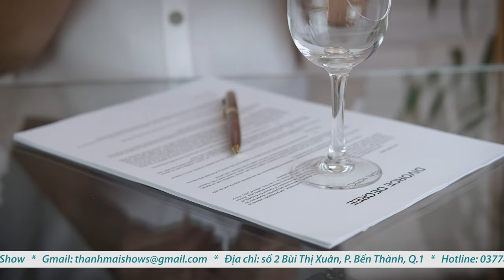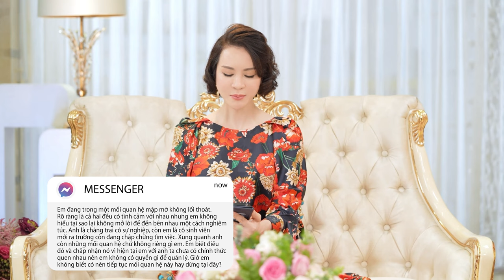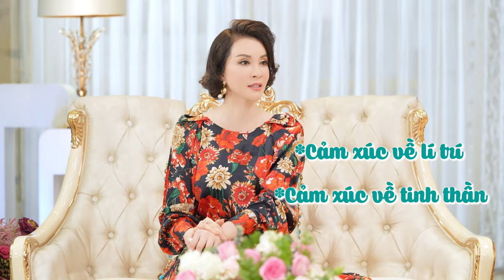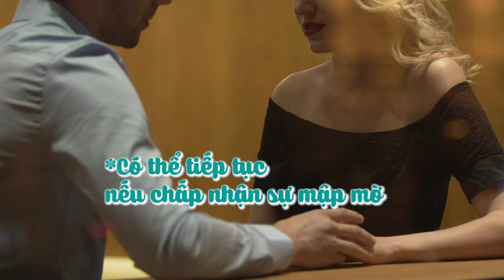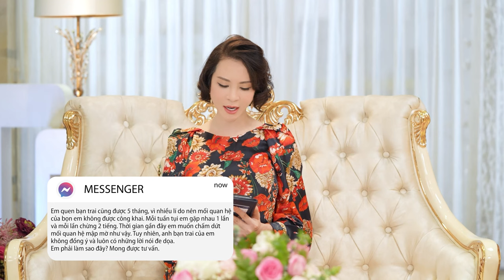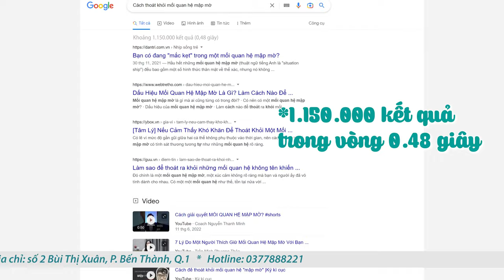MỐI QUAN HỆ MẬP MỜ? NÊN HAY KHÔNG?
💔 “Mối quan hệ mập mờ” hay “gian gian díu díu mập mờ” là những cụm từ khá HOT thời gian gần đây đối với giới trẻ.
⁉ Vậy nên hay không một mối quan hệ mập mờ? Kết quả có đáng đánh đổi so với những hậu quả?
⁉ Làm thế nào để nhận ra chúng ta đang rơi vào một mối quan hệ mập mờ?
👉Hãy cùng MC Thanh Mai và tiến sĩ tâm lý Tô Nhi A chia sẻ về chủ đề này nhé